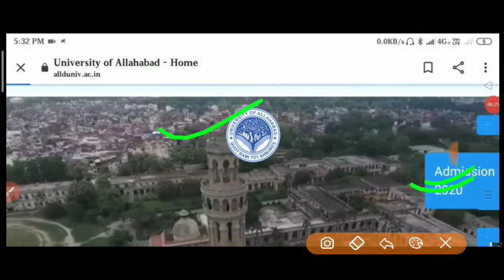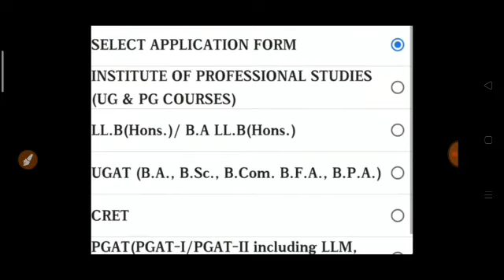Official Result Announced for allahabad University || entrance result 2020 || PGAT 2, IPS Result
Official 1st cutoff Announced for allahabad University || Au cut off 2020 || entrance result 2020
Allahabad University counselling date
Allahabad University counselling new date
ba
allahabad university cut off 2020
bsc
ba
allahabad university cut off list
2019
bcom
allahabad university cut off 2019
bsc
ba llb

Latestnewstoday
Allahabad university entrance exam result 2020, Allahabad university entrance exam results 2020 news

allahabad university result update,
allahabad university result 2019,
allahabad university result 2020 date,
allahabad university result 2020 kaise dekhe,
allahabad university result 2020 cut off